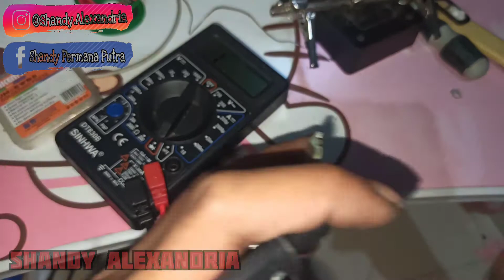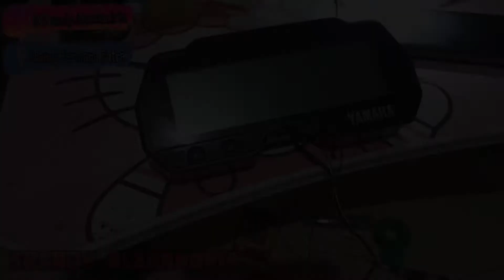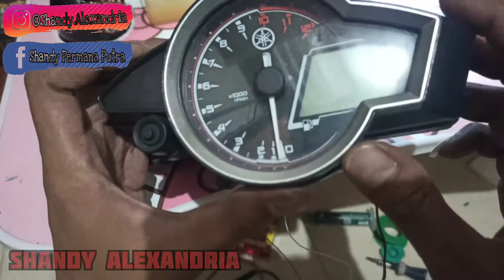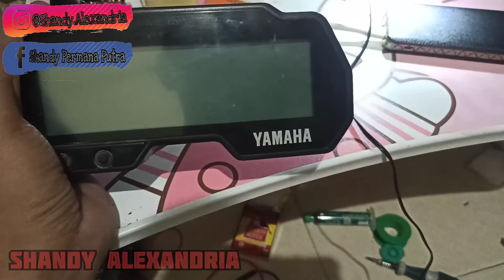Tombol speedometer R15V3 tidak berfungsi ini dia Penyebabnya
Dukungan anda membantu saya untuk membuat episode selanjutnya,
Ambil sisi positivnya,
Yg jelek abaikan saja,hehe..

Follow IG saya @Shandy.Alexandria
yg Mau Tanya Langsung Bisa Via Whatsapp di 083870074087